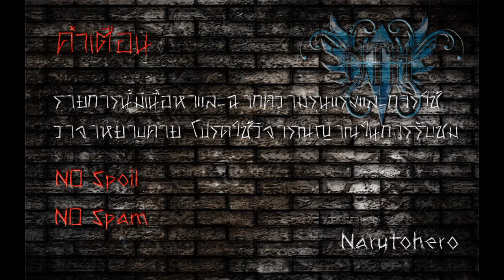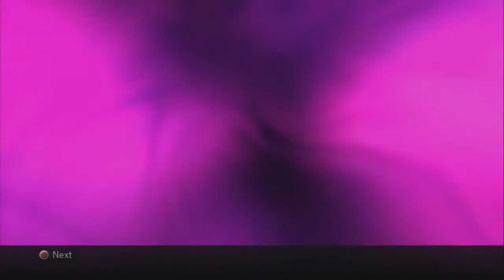Dragonball Z Ultimate Tenkaichi (Part 7) มนุษย์ดัดแปลงปรากฏตัวแล้ว